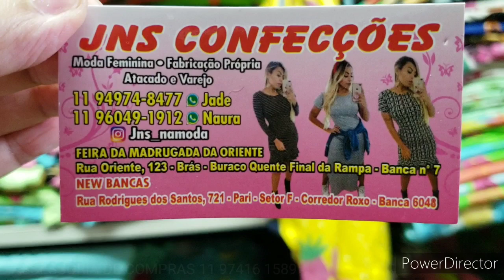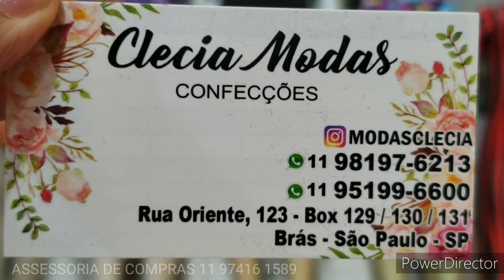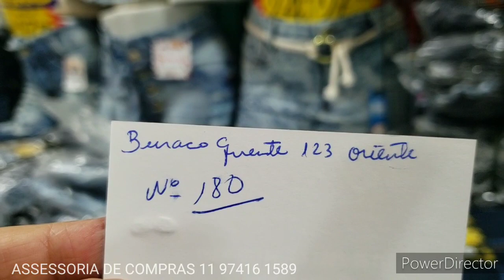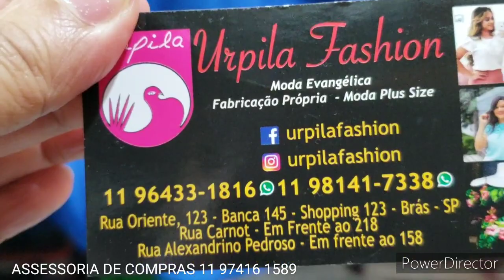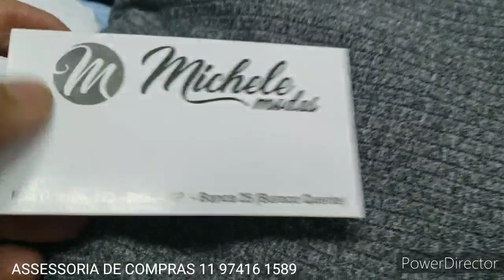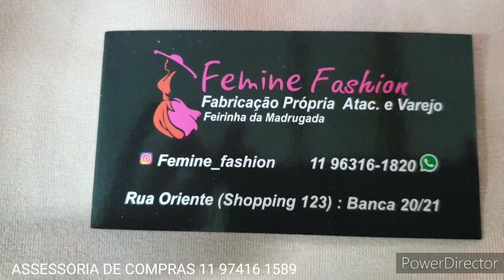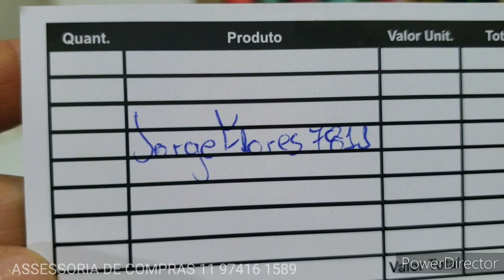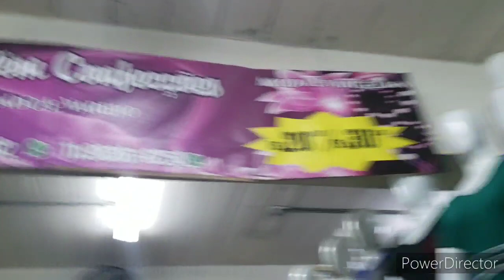TOUR NO BURACO QUENTE BRÁS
ASSESSORIA DE COMPRAS 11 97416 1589
Me siga no Instagram @sanymachadostyle